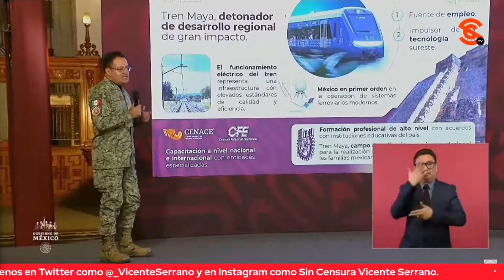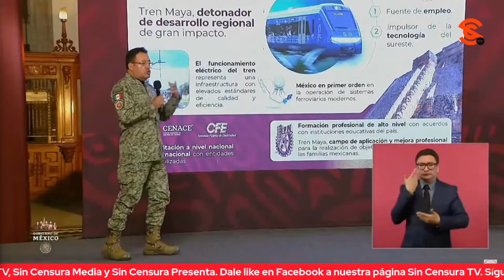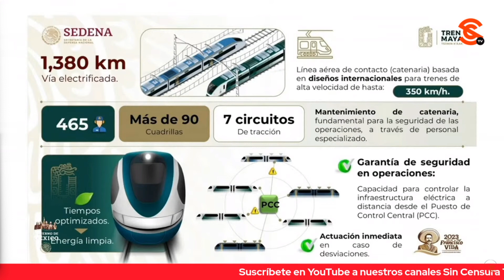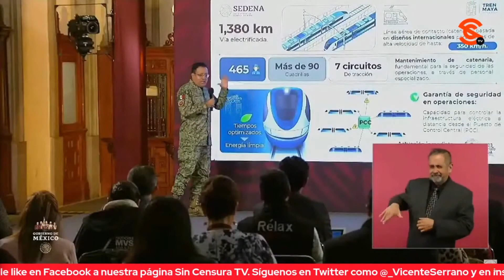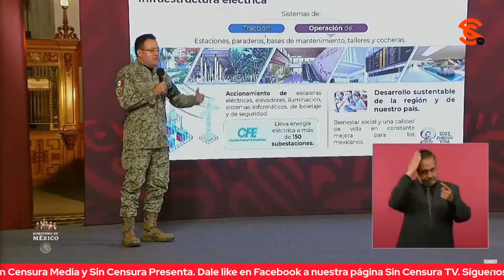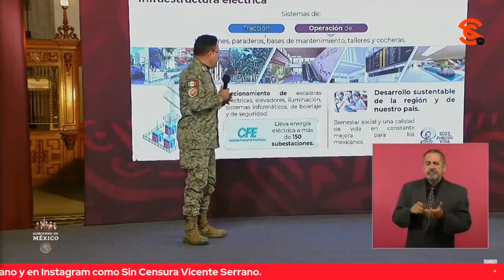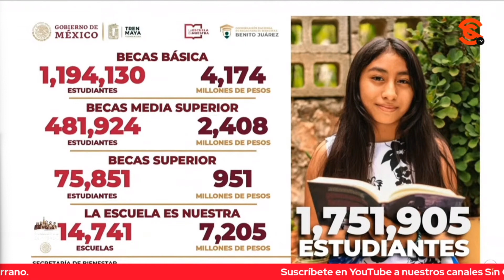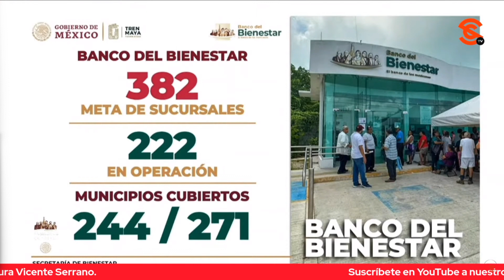SEDENA DETALLA OBRAS DE ELECTRIFICACIÓN EN RUTA DE TREN MAYA... BIENESTAR DESTACA ACCIONES SOCIALES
La Sedena detalló que lleva electricidad a más de 150 estaciones del Tren Maya. Asimismo, la secretaria de Bienestar Ariadna Montiel Reyes planteó que el Tren Maya coadyuva al desarrollo sustentable del país. Amplió que 976 mil 637 adultos mayores reciben su pensión para el Bienestar y que casi cuatro millones de personas reciben al menos un programa para el Bienestar y una inversión de 68 mil 813 millones de pesos.